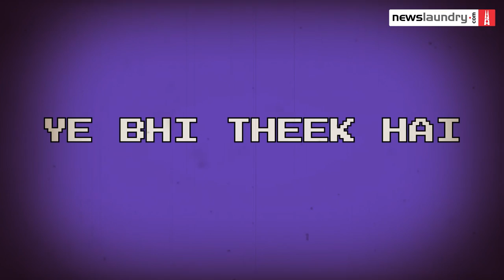Ye Bhi Theek Hai, Ep 2: Are our views on religion and the elderly outdated?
Is religion, which has shaped human civilization like few other forces, inherently uncivilized? As @KunalKamra and Sanjay Rajoura dissect this highly charged question, they find many a layer of contention. Communism, spirituality, and political ideologies all come into discussion.

If this wasn’t provocative enough, they jump headlong into another hot-button subject for much of Indian society: the treatment of the elderly. Should you respect your elders merely because they are older to you?

Watch or listen to find out what they think, and see if you agree.

Producer’s note: The first and second episodes are free to watch.

The show will go behind the paywall from the third episode.